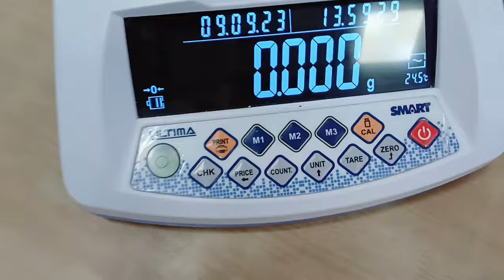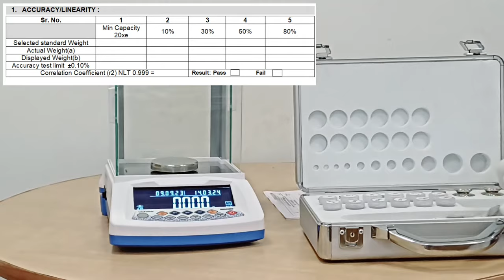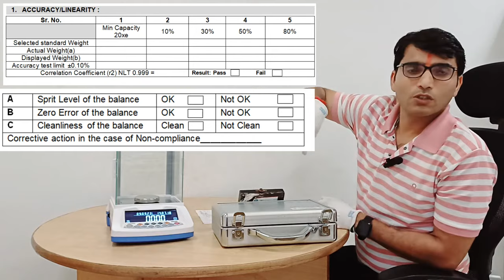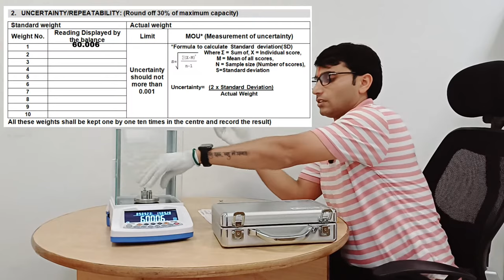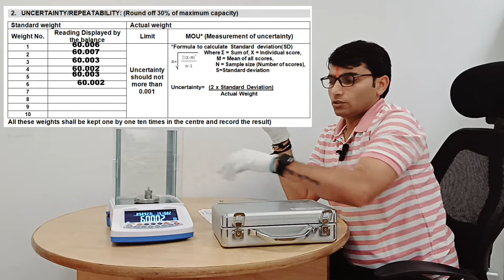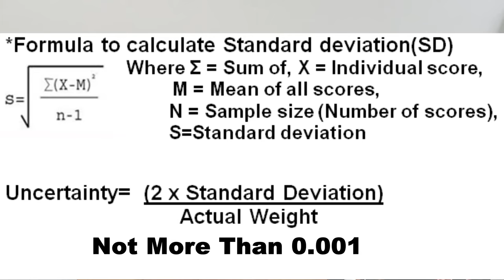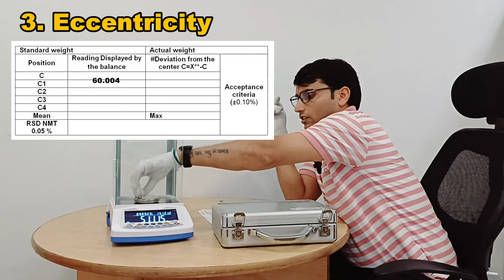Analytical Balance Calibration|Full Scale Calibration|ACCURACY/LINEARITY, REPEATABILITY|ECCENTRICITY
weighing Balance calibration use in pharma industry

what is least count

Balance calibration kaise kare

Calibration of balance by E Grade weight as per OIML
International organisation of legal metrology

what is analytical balance calibration

How to perform Weighing balance calibration with accuracy/linearity, repeatability/uncertainty with e

ccentric test or corner load test

How to check correlation coefficient

how to check uncertainty

how to check standard deviation

How to check Sprit level with bubble

what is calibration

balance calibration in pharma industry

balance calibration in pharma industry in hindi

balance calibration kaise karte hain

balance calibration repeatability

balance calibration procedure

balance calibration and verification

balance calibration interview questions

balance calibration as per usp 41

balance calibration parameters

analytical balance calibration

analytical weighing balance calibration

external calibration of analytical balance

calibration of analytical balance in hindi

scale calibration code

balance calendar adjustment

digital balance calibration

electronic balance calibration

essae balance calibration

essae weighing balance calibration

electronic weighing balance calibration procedure

calibration of electronic balance notes

calibration of instruments electronic balance

balance calibration formula

how to calibrate gram scale

mettler balance calibration

mettler scale calibration

calibration balance mettler toledo

weight calibration procedure

how to do calibration of weighing balance

weight balance calibration procedure in hindi

balance ka calibration kaise karte hain

balance calibration interview questions and answers

weighing balance calibration in pharma in telugu

ir moisture balance calibration

how to calibrate the weighing scale

kern balance calibration

balance calibration log

balance calibration linearity test

how to calibrate analytical balance

calibrating weighing scale

how to operate analytical balance

balance calibration method

analytical balance monthly calibration

moisture balance calibration

mud balance calibration

balance machine calibration

mettler toledo balance calibration procedure

mettler toledo weighing balance calibration

semi micro balance calibration procedure

calibration of balance

calibration balance ohaus

ohaus balance calibration

calibration of electronic balance

calibration of weighing balance

calibration of analytical balance

shimadzu weighing balance calibration

samsung washer balance calibration

balance calibration test

scale tronix calibration

wind tunnel balance calibration

white balance tv calibration

tire balance machine calibration

balance calibration usp chapter

usp 41 balance calibration

vibra balance calibration

analytical balance calibration
balance calibration
analytical balance

weighing balance calibration in pharma

standard deviation
analytical balance
pharmacy study channel

Importance of balance calibration in pharma

Calibration kaise kare

balance calibration
calibration of balance